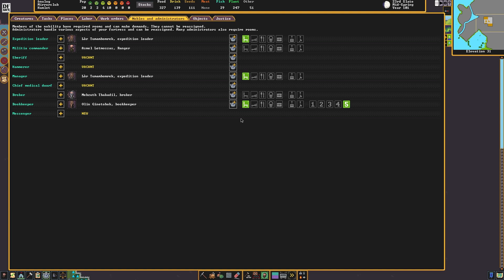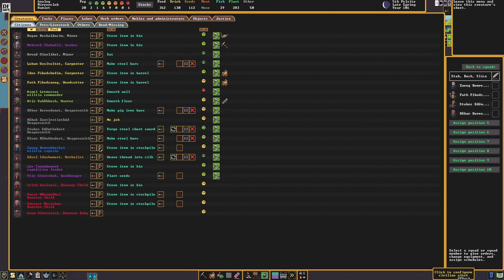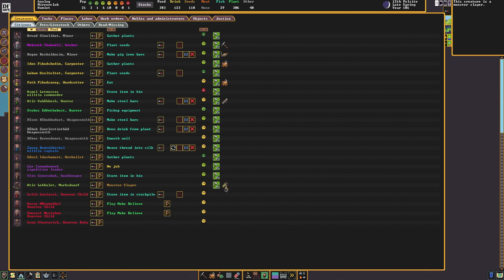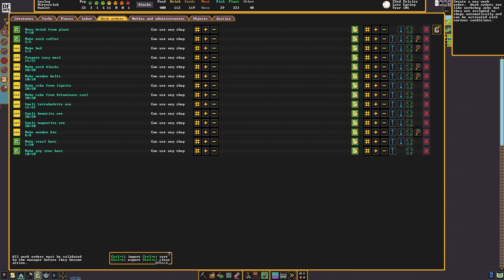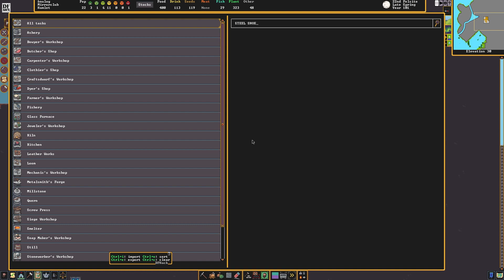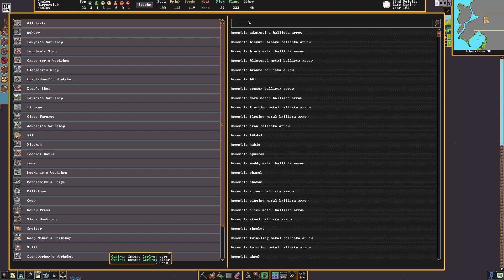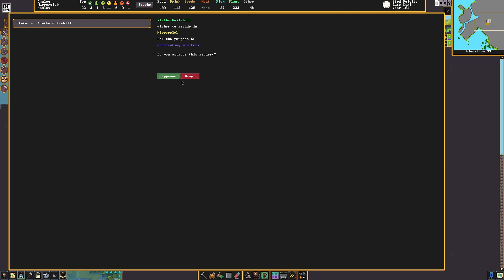Setting up our military | Dwarf Fortress | BigVlad Plays | Part 6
Let's play some Dwarf Fortress! This is the Steam edition of the ultimate sandbox simulation game. We're playing with DFHack (steam version) primarily for autolabor. How long will our fort last? A more interesting question might be: how will our fort end? Giant lions? Goblin siege? Ravenous monsters from the caverns below? Let's find out. Strike the earth!